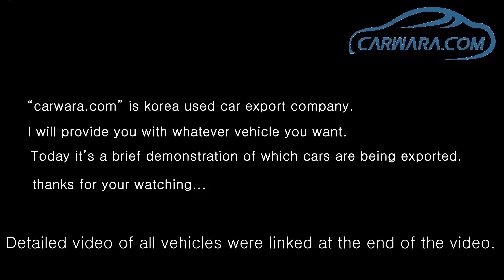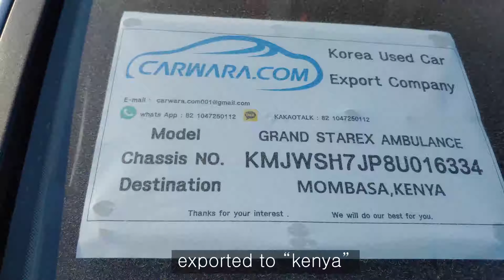how to buy korea used cars. today i export 5unit used car